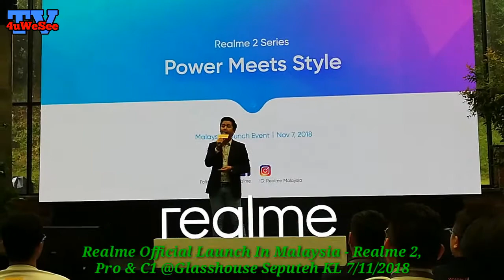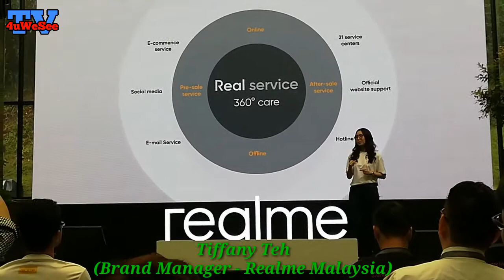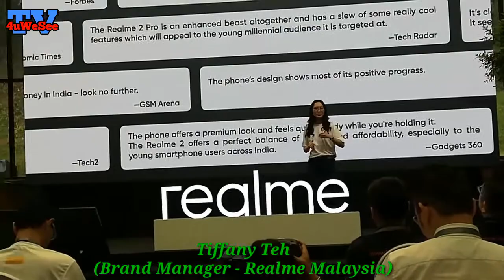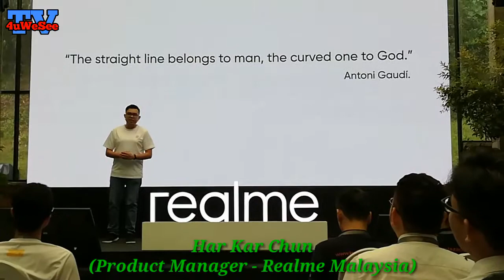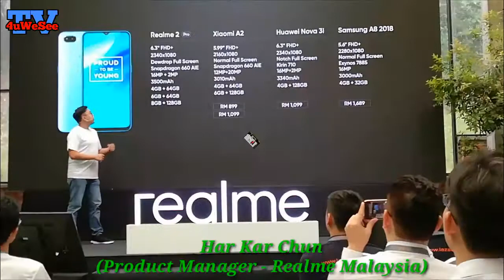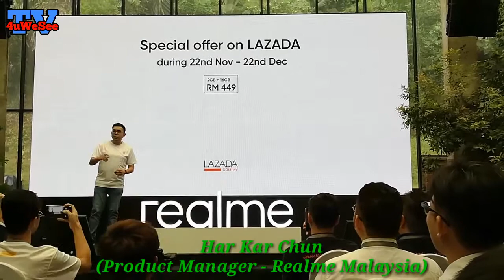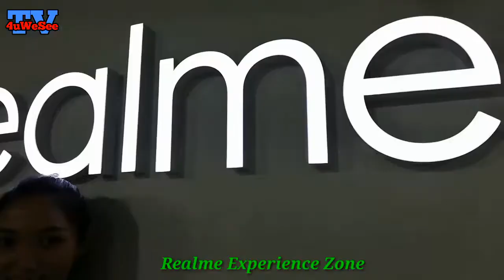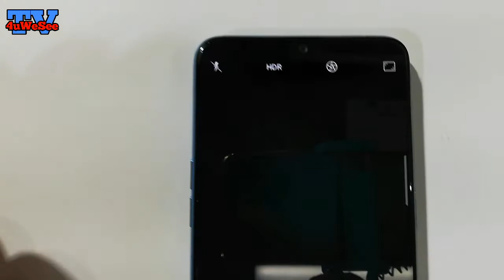Realme Official Launch In Malaysia - Realme 2, Pro & C1 7/11/2018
Realme Official Launch In Malaysia - Realme 2, Pro & C1 @Glasshouse Seputeh KL 3PM [7/11/2018]